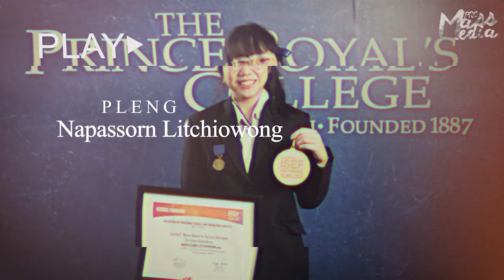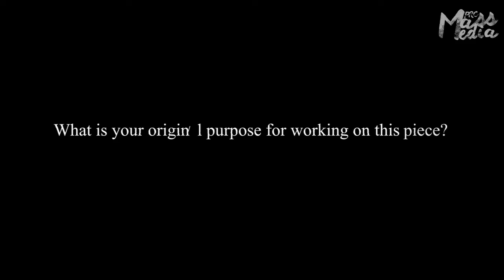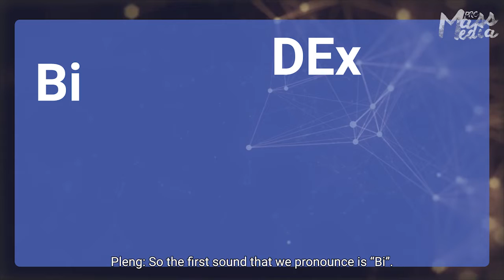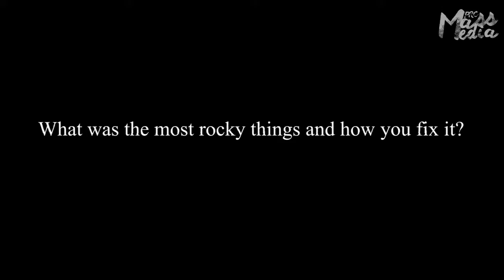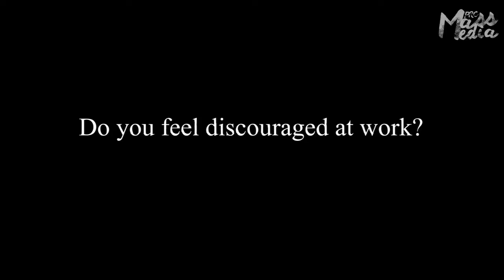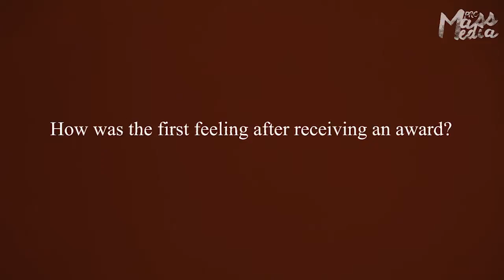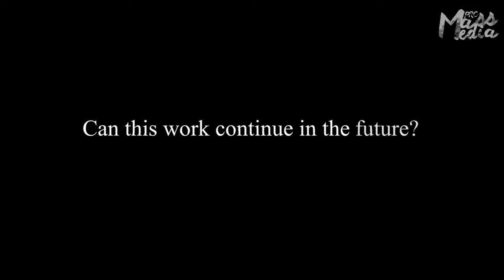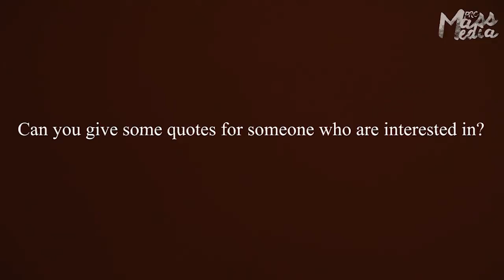BiDEx | Exclusive Interview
Exclusive Interview:
บทสัมภาษณ์สุดพิเศษจากทีม BiDEx เยาวชนไทย จากโรงเรียนปรินส์รอยแยลส์วิทยาลัย เจ้าของรางวัลเวทีโลก โครงงานวิทย์ฯ "ISEF2022" จากสหรัฐอเมริกา  ที่จะมาพูดคุยถึงเส้นทางแห่งความสำเร็จระดับโลก และแบ่งปันประสบการณ์ที่จะเป็นต้นแบบและแรงบันดาลใจให้กับเยาวชนคนรุ่นใหม่

ทีม BiDEx จากโรงเรียนปรินส์รอยแยลส์วิทยาลัย จ.เชียงใหม่
เจ้าของรางวัล Grand Awards อันดับ 1 สาขาเวชศาสตร์ปริวรรต (Translational Medical Science) จากโครงงานเรื่อง “เครื่องมือช่วยวินิจฉัยความเสี่ยงในการเป็นมะเร็งท่อน้ำดีจากการตรวจหาไข่พยาธิใบไม้ตับจากภาพถ่ายอุจาระและการวิเคราะห์ข้อมูลแบบประเมินความเสี่ยงด้วยเทคโนโลยี AI (BiDEx - A Bile Duct Cancer Analyzing Tool)" และอีก 1 รางวัลที่ยกย่องให้กับโครงงานสร้างสรรค์ที่มีผลกระทบสูงในการสร้างแรงบันดาลใจให้กับคนรุ่นต่อไป รับเงินรางวัลมูลค่า 50,000 เหรียญสหรัฐ หรือราว 1.7 ล้านบาท (The Gordon E. Moore Award for Positive Outcomes for Future Generations of $50,000)

interview: PRC Mass Media